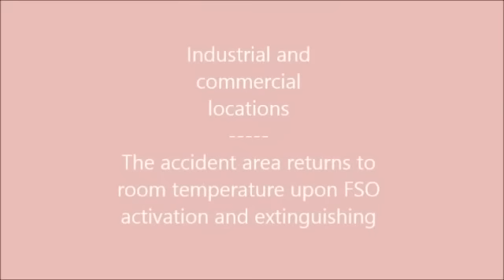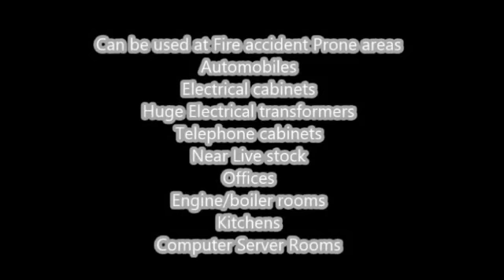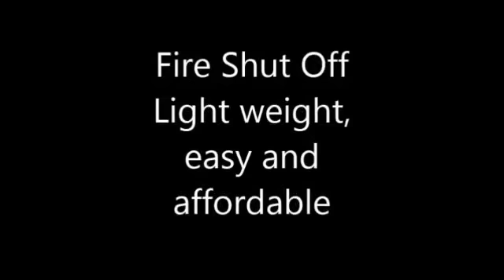AUTOMATIC PORTABLE FIRE EXTINGUISHERS Wholesale Trader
] Leading Wholesale Trader of AUTOMATIC PORTABLE FIRE EXTINGUISHERS. Share your details here to get free price quotes . Have any other requirement?